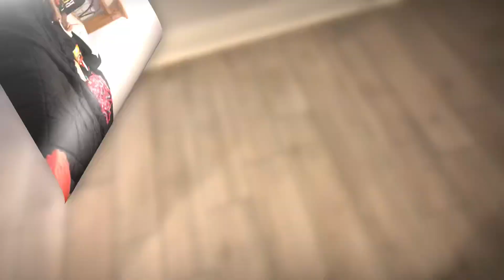FIRST DAY WITH MY NEW CANE CORSO